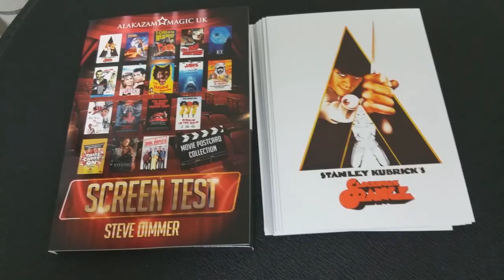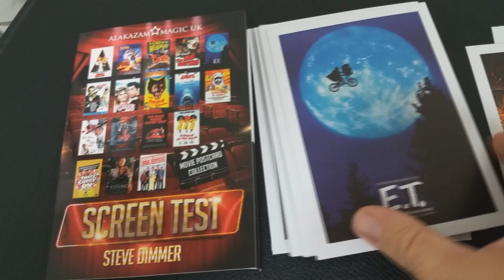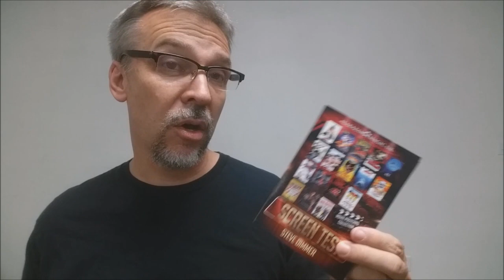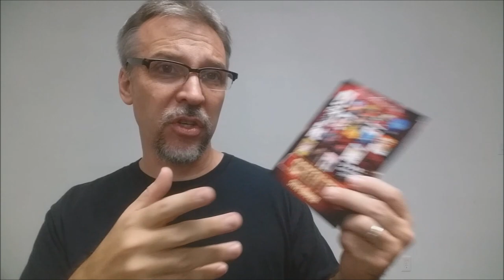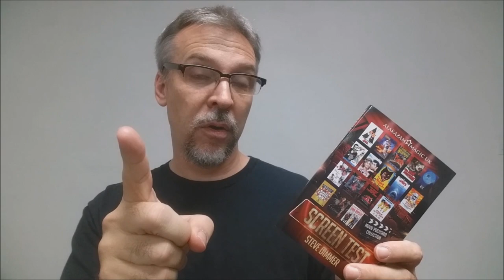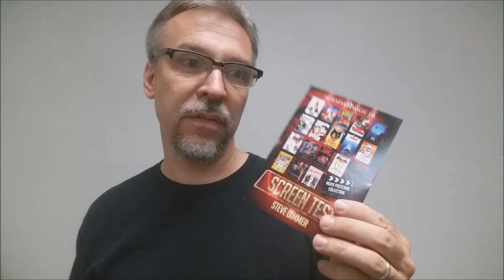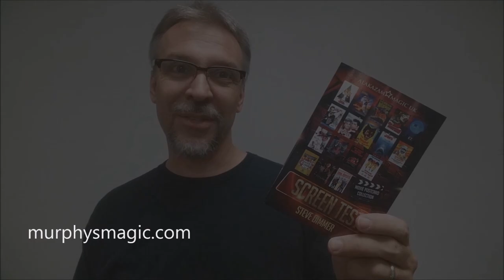Magic Review: Screen Test by Steve Dimmer [[ Mentalism ]]